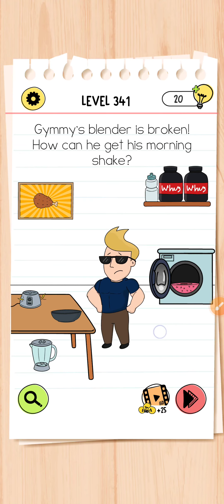brain test 4 level 341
brain test 4 all levels available in my channel

brain test 4 level 331, brain test 4 level 332,
brain test 4 level 333, brain test 4 level 334,
brain test 4 level 335, brain test 4 level 336,
brain test 4 level 337, brain test 4 level 338,
brain test 4 level 339, brain test 4 level 340,
brain test 4 level 341, brain test 4 level 342,
brain test 4 level 343, brain test 4 level 344,
brain test 4 level 345, brain test 4 level 346,
brain test 4 level 347, brain test 4 level 348,
brain test 4 level 349, brain test 4 level 350,